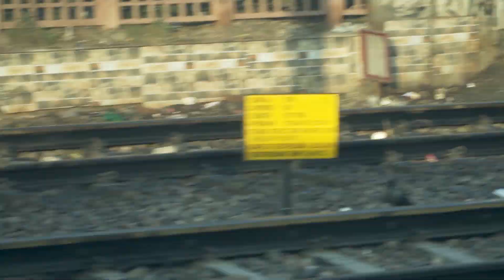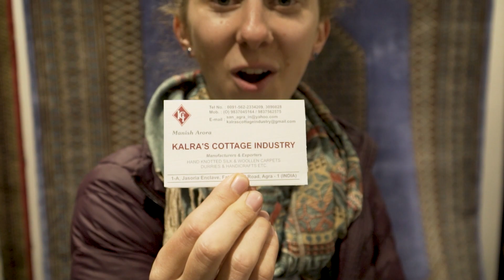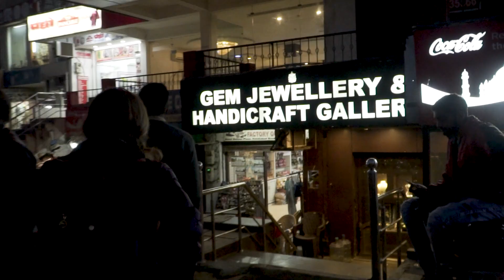First Day in Agra, India | Ep. 41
We traveled from Delhi to Agra, India by train and spent a whole day without "officially" visiting the Taj Mahal. However, we find the best place to view the Taj Mahal in a beautiful, tranquil environment. We also stop by Agra Fort and an incredible handmade carpet shop. There is more to Agra than just the Taj Mahal!

Traveling Atlas was created to capture our moments of taking risk, building connections, and seeing the world. We will be staying in each country we visit for about a month in order to experience cultures to our maximum capacity and to inspire others that they can do the same.